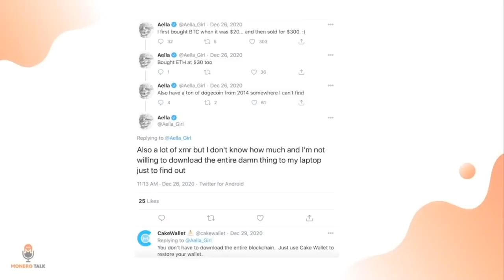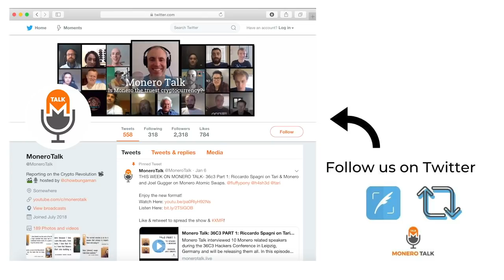OnlyFans star Aella on Monero EPI #142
49GdSCVTTE4TaDknDFn95QGc3mn3g7JZiPKX6QM7ZpuE5cscRFuGNhnjATKnjDHY7tNUQMM63n24uPYbj1AXFBk5KUPnDrL

TODAY'S 🎙SHOW: Douglas Tuman interviews Aella an OnlyFans pornography star and early cryptocurrency enthusiast and believer who has recently been mentioning Monero on Twitter.

Douglas and Aella discuss her journey into the crypto space, her opinion of Monero, and her thoughts on where she sees crypto going.